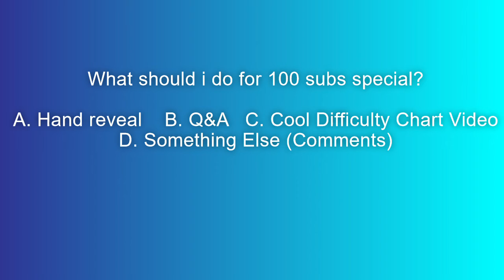What should i do for 100 subs?